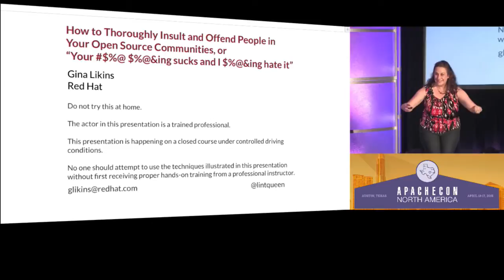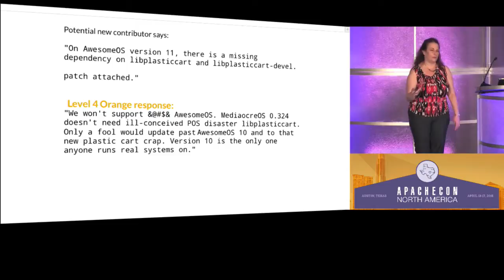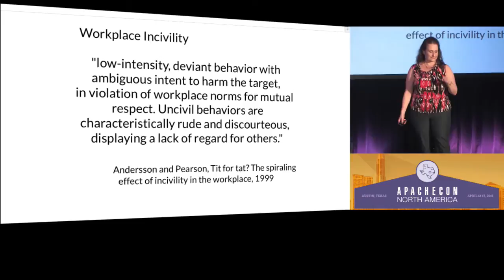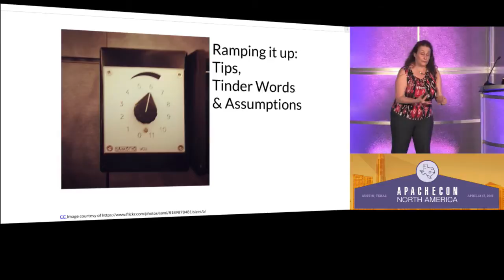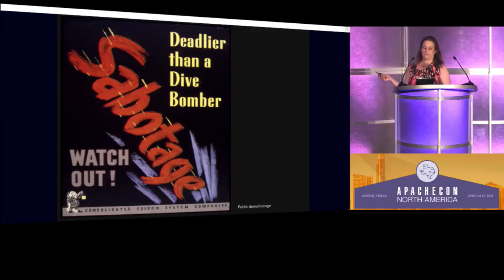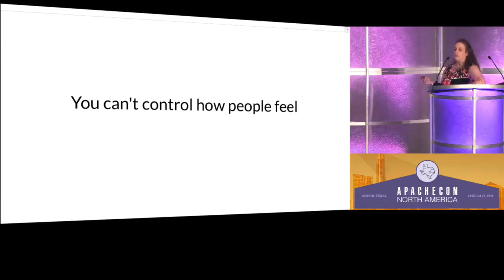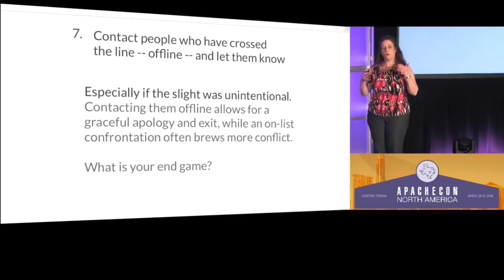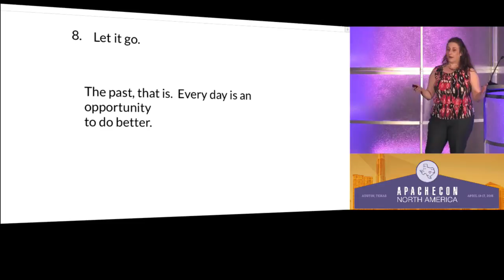How to Thoroughly Insult and Offend People - Gina Likins, Red Hat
ApacheCon NA 2015 - Keynote: How to Thoroughly Insult and Offend People in Your Open Source Communities, or “Your #$%@ $%@&ing sucks and I $%@&ing hate it" - Gina Likins, Red Hat